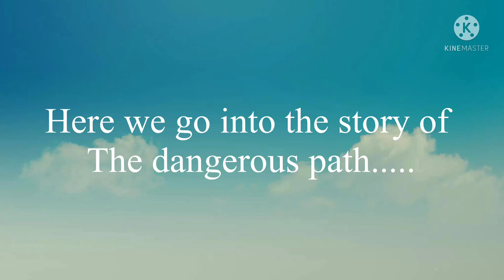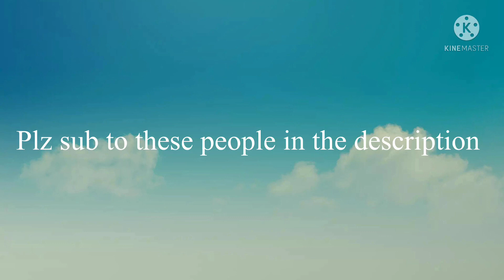The Dangerous Path Episode 1 read desc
Sorry that its very late i apologize 😅

Mountain (Me)
Summer (Me)
Snowstorm (Me)
King (Me)
Claw (Me)